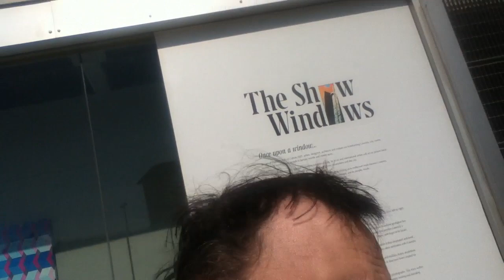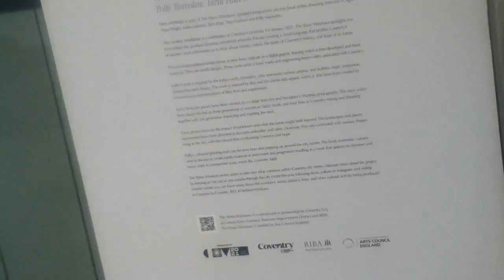Cliff Shows You - Show Windows Art In Former Ikea Store In Coventry City Centre (With Brief Intro)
I show you the "Show Windows" exhibit in the former IKEA store building in Coventry City Centre.
I provide a brief intro at the beginning talking about it.